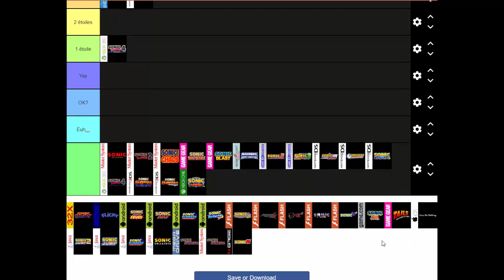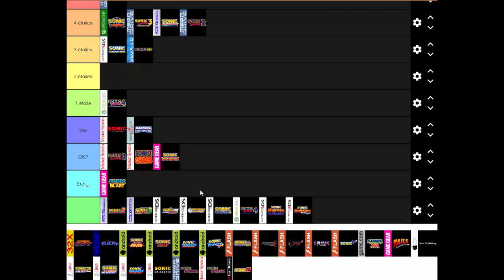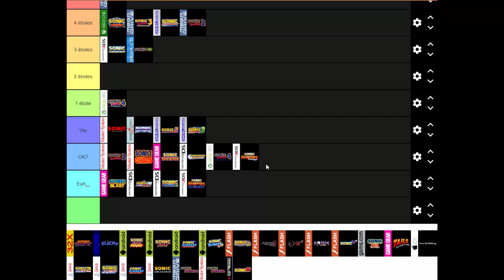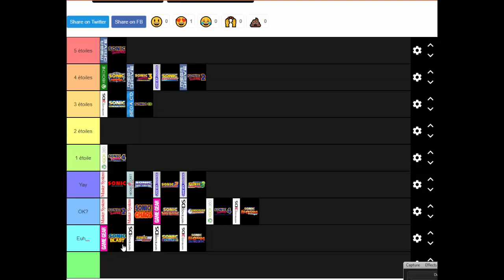Tierlist des jeux Sonic 2D (avant de tous les faire (dans l'ordre))